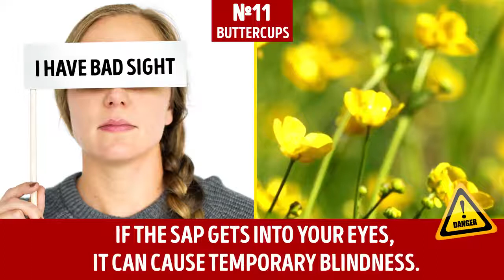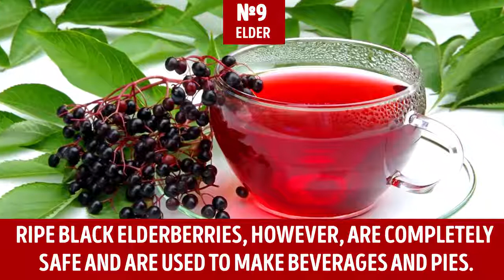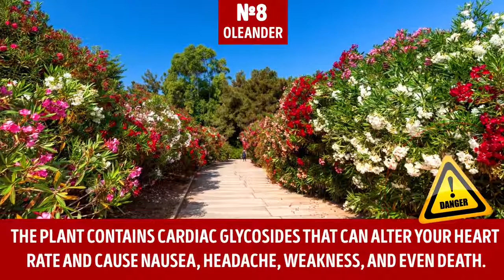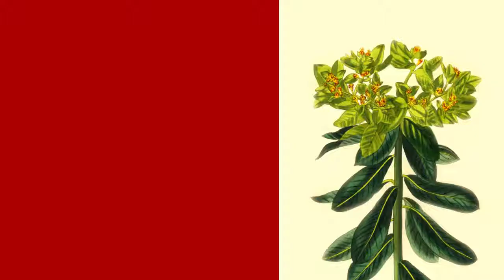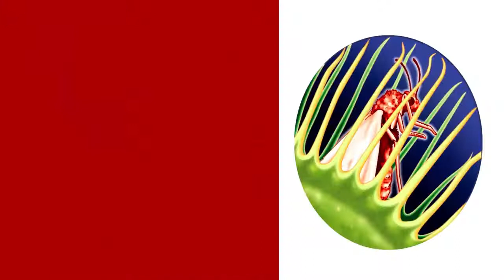11 Deadly Plants That Can Hurt You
When you're out in the wild, there's always the chance of stumbling upon a poisonous plant. While adults will probably just pass by, kids could suffer from their